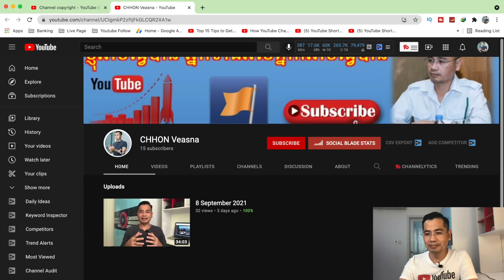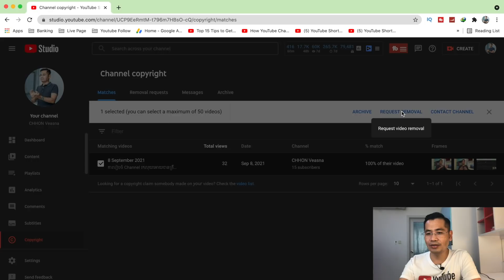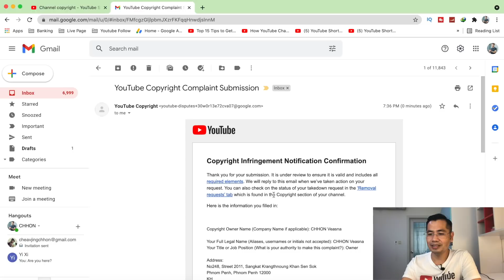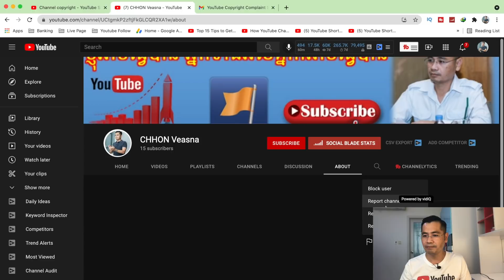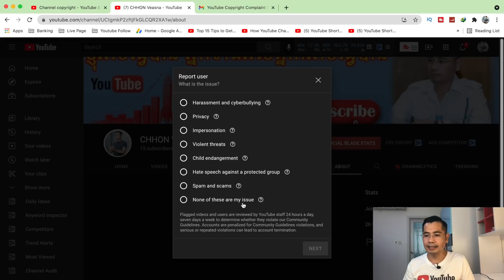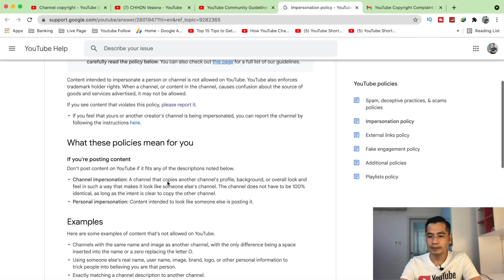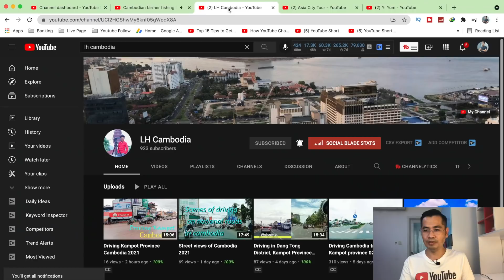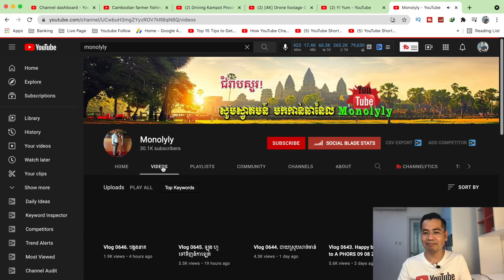រឿងដែលធ្វើអោយខ្ញុំមិនសប្បាយចិត្ត | CHHON Veasna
សូមស្វាគមន៍ នៅក្នុងវីដេអូនេះខ្ញុំនិងពន្យល់បងប្អូន​អំពី  តើយកវីដេអូរបស់គេមានផលប៉ះពាល់អ្វីខ្លះ? ខ្ញុំនិងបង្ហាញអំពីគំនិតក្នុងការថតវីដេអូថ្មីដោយខ្លួនឯង ខ្ញុំសូមអ្នកទាំងអស់គ្នាកុំយកវីដេអូរបស់គេ។
សូម​មើលអោយចប់និងជៀសវាងកុំអោយមានបញ្ហាទៅថ្ងៃក្រោយ។
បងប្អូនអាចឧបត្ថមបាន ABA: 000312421